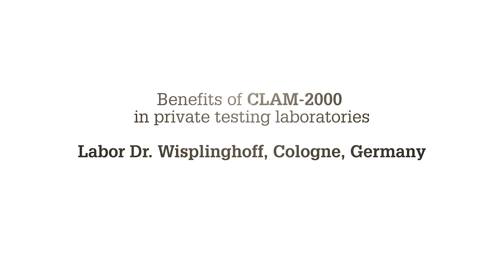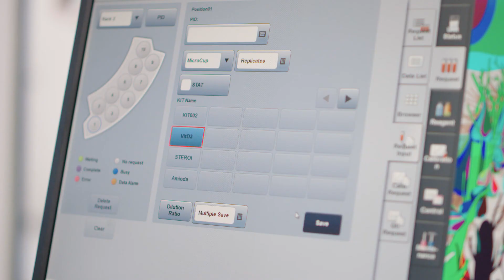Testimonial: benefits of Shimadzu CLAM-2000 in private testing laboratories.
Dr.rer.nat. Kröner, Labor Dr. Wisplinghoff, fully utilizes CLAM-2000 for processing emergency samples by random access so that high-throughput sequences are not interrupted. "We have the CLAM system to make the first step to automated sample preparation for LC-MS/MS analysis."